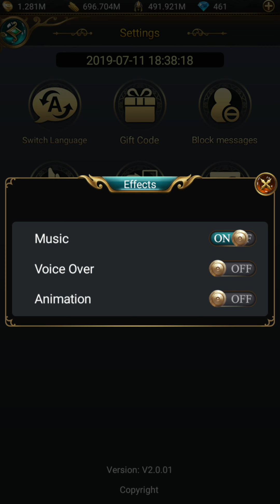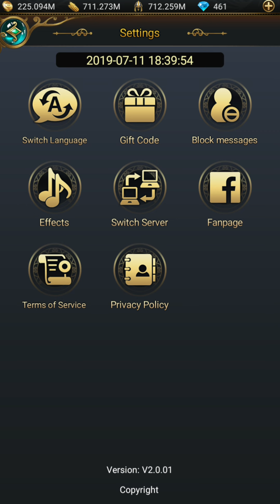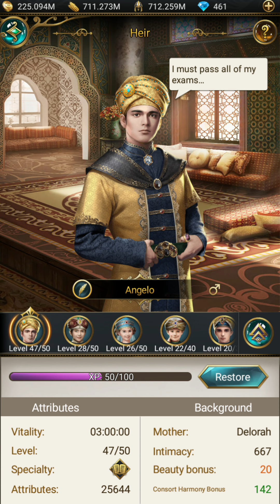Game of Sultans: July 11, 2019 PART 5